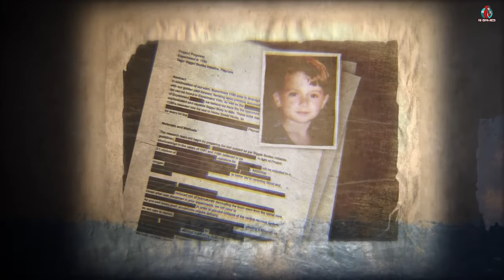EFSANE KÖTÜLER POPPY PLAYTİME 3 İÇİN KOŞUYOR 😱 Scary Teacher - Hırsız Kuzenler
Heyecanla beklediğimiz Poppy Playtime Chapter 3 çok yakında geliyo. Bunu duyan efsane kötüler , Scary Teacher , Scary Robber home Clash Hırsız Kuzenler ve Ice Scream Dondurmacı Rod sevinçten koşuyor.